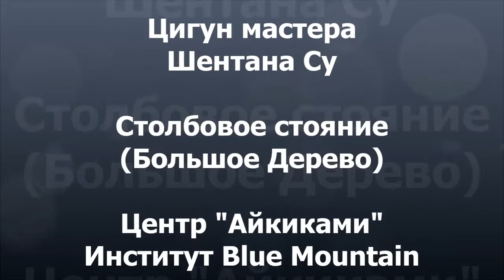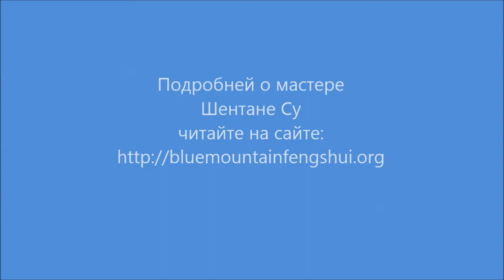Цигун мастера Су: Столб - Поза всадника - Большое Дерево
Мастер Шентан Су в киевском центре "Айкиками" демонстрирует столбовое стояние (дерево).